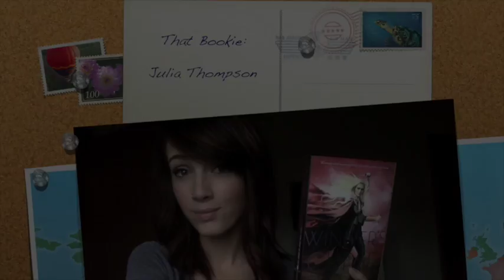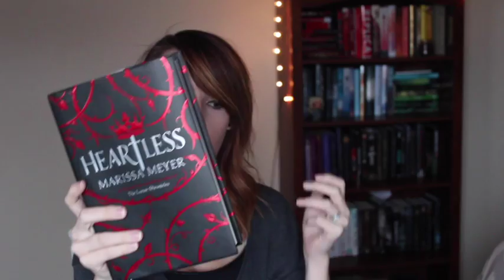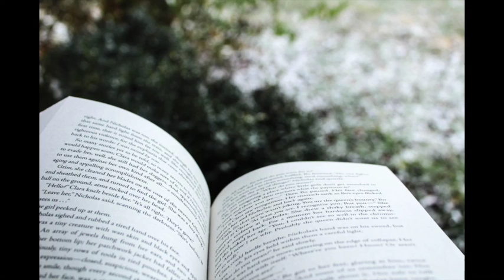Heartless by Marissa Meyer | Book Review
Here is my Book review over heartless by marissa meyer i hope you all enjoy it!

Title music and end music: The Friday Night Fight